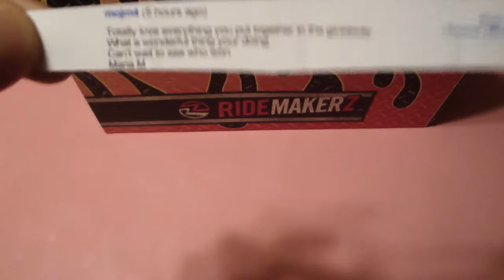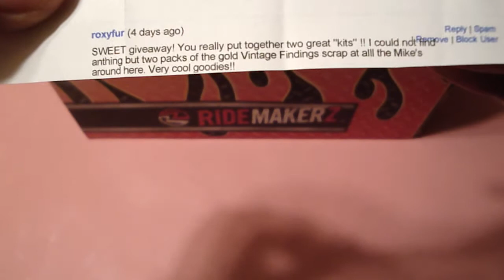YouTube Giveaway Winners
Congratulations ladies!  This was so exciting and I can't wait to do the next one.  Please send me your address so I can get your goodies out to you two.